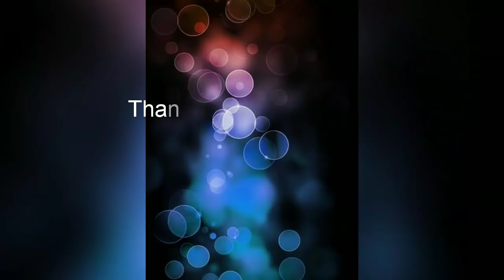देखो कितना प्यारा है मेरा गाँव मेरा हिमाचल - जरूर देखे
My home, my village, my Himachal - all are so beautiful.

Must Watch.